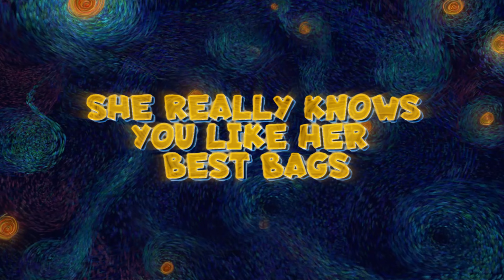What's Wrong With International Dubs of Coraline?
The Coraline book
Coraline (movie)
Coraline (graphic novel)

Coraline has been officially dubbed into various languages, and each version brings its unique twist to the story. I've watched six adaptations of Coraline: German, Italian, Russian, Ukrainian, Spanish, and English. In this video, we'll delve into the distinctions between these versions. And the thing that instantly comes to my mind is the movie's title, which varies in different countries.

My mic
My laptop